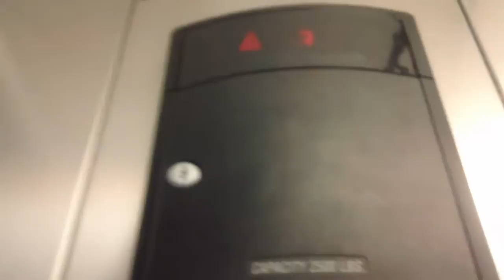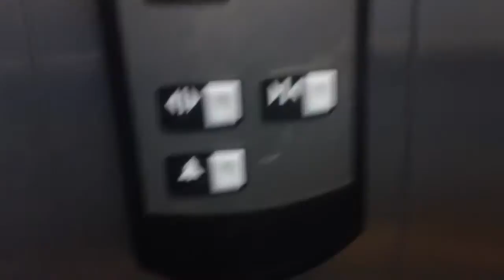1 minute ride On The Never Comfortable Schindler HT Hydraullic Elevator At The Ocean Club Condos Bu